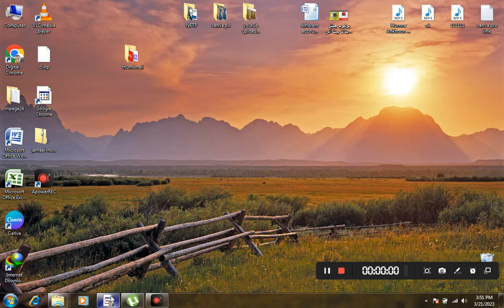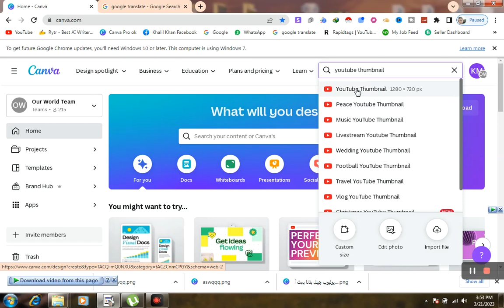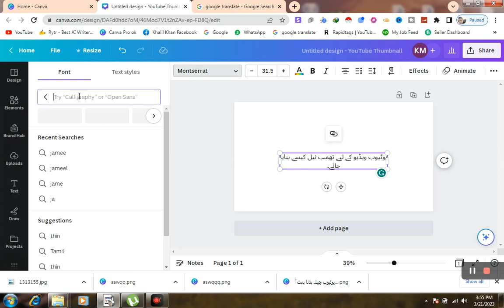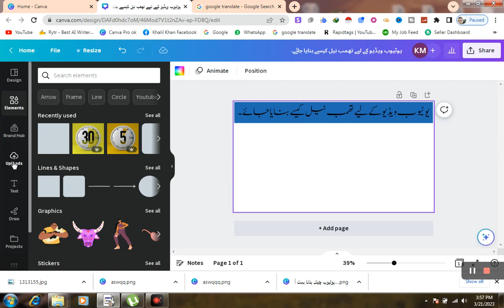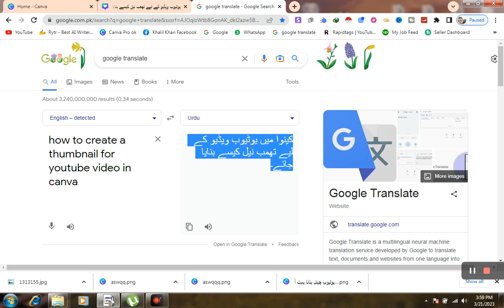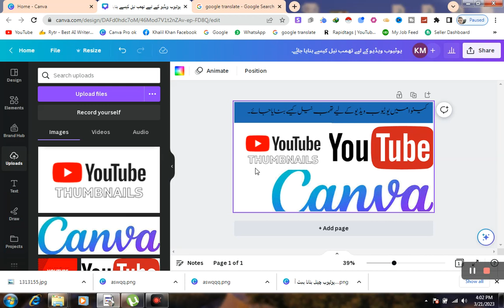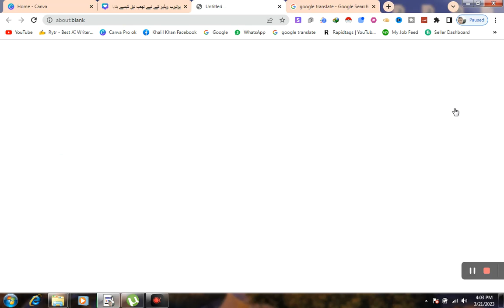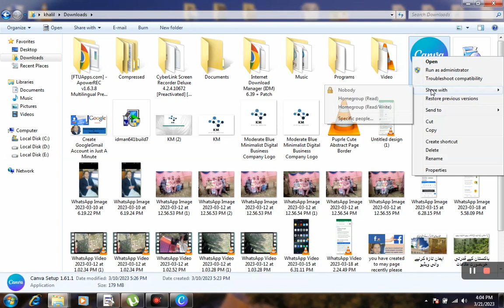"How to Create a thumbnail for You Tube Video in Canva"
Sick of struggling to make a great thumbnail for your YouTube videos? In this video, I'm going to show you how to easily create eye-catching thumbnails using Canva in just minutes. Learn the tricks and techniques that marketing professionals use to make their videos stand out from the crowd and get more views! Unlock the power of Canva now and be on your way to creating stunning thumbnails for all your YouTube videos!

Are you looking for an easy way to create stunning thumbnails for your YouTube videos? Look no further! In this video, I'll show you how to quickly create a thumbnail in Canva that stands out and captures the attention of your viewers. Discover the best practices for creating amazing thumbnails and how you can use Canva to get the job done fast!